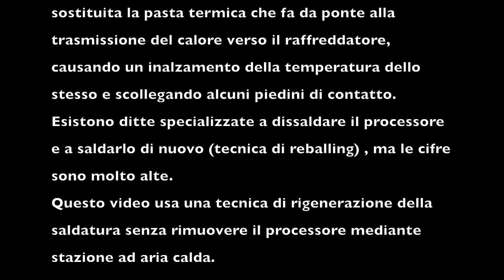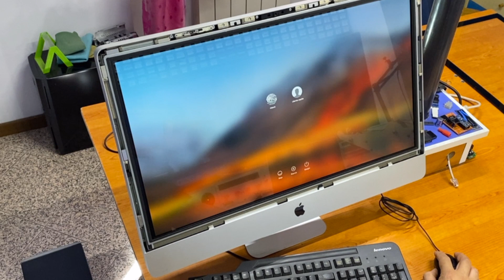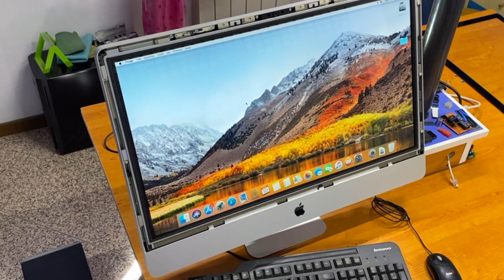iMac27 Mid 2010 - Riparazione scheda video HD 5750 - (Video card repair)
In questo video , vedremo come recuperare un iMac con scheda video guasta. La scheda in questione è la Radeon HD 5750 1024 MB.

Una scheda grafica molto difficile da recuperare , e con costi molto alti come ricambio.

Materiale occorrente:

Ventosa per estrazione schermo

Alcool Isopropilico

Flussante liquido

Stazione aria calda

in alternativa :
phon per sverniciatura

Serie cacciaviti precisione